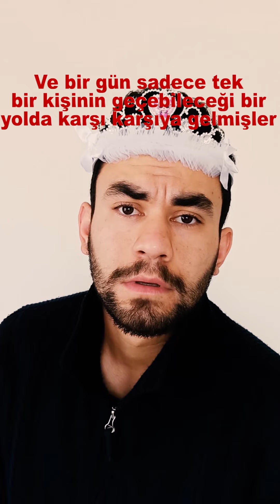ALFACOCUKGOKO NUN en yeni TikTok videoları #3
Hepinize merhaba dostlarım.Ben ALFACOCUCUKGOKO .Kanalıma hepiniz hoşgeldiniz bu kanalda efsane tiktok videolarını paylaşıyorum.